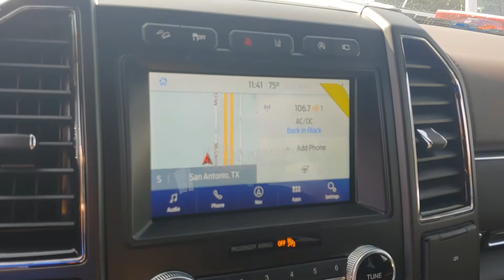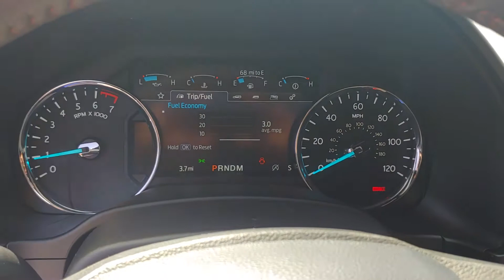110732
2021 Ford Expedition